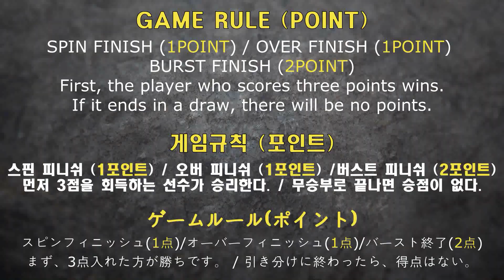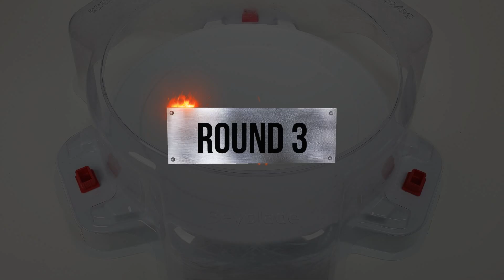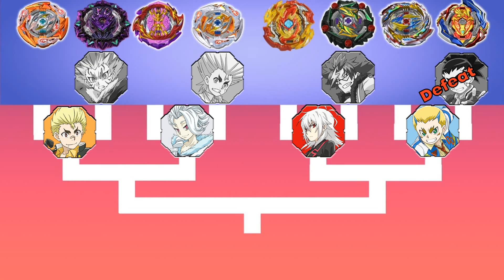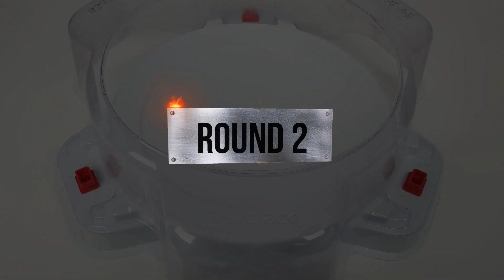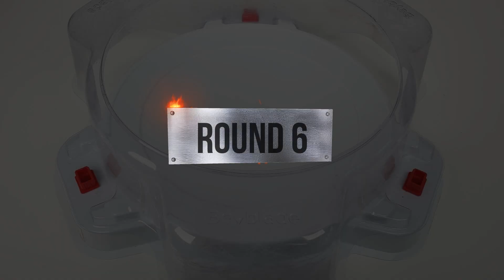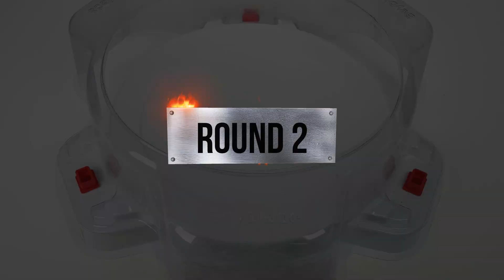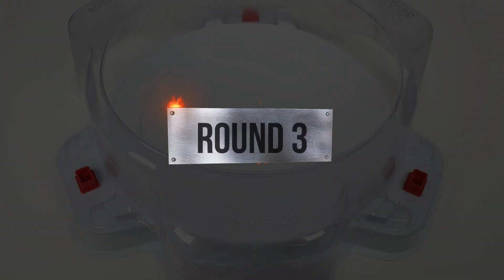Beyblade Burst Sparking Tournament 23 Round of 16 베이블레이드 버스트 슈퍼킹 토너먼트 23회 16강 ベイブレードバースト トーナメント23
Beyblade Burst Sparking Tournament 23
Beyblade Burst GT Tournament 23

participation in a game 16 Bey
1. Lean Walhalla /レーン・ヴァルハラ / 렌
2. Rantaro Kiyama / 黄山乱太郎 / 호락
3. Free de la hoya / フリー デラホーヤ / 프리
4. Aiger Akabane / 赤刃アイガ / 서아진
5. Shu Kurenai / 紅シュウ / 슈
6. Delta Akane / 茜デルタ / 델타
7. Silas Karlisle / シスコ カーライル / 시스코
8. Lui Shirasagi / 白鷺城ルイ / 루이
9. Valt Aoi / 蒼井バルト / 강산
10. Ranjiro Kiyama / 黄山乱次郎 / 호익
11. Hikaru Asahi / 朝日ヒカル / 차현
12. Dante Koryu / 虹龍ドラム / 홍 데미안
13.Gwyn Reynolds / グウィン・ロニー /  로니
14. Hyuga Asahi / 朝日ヒュウガ / 차범
15. Arthur Pereqrine / アーサー・パーシヴァル /아더